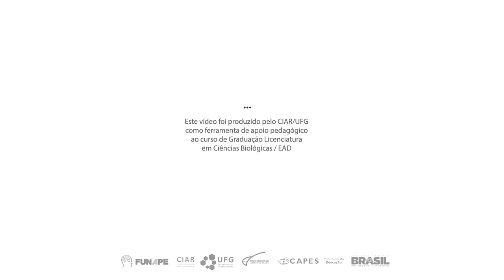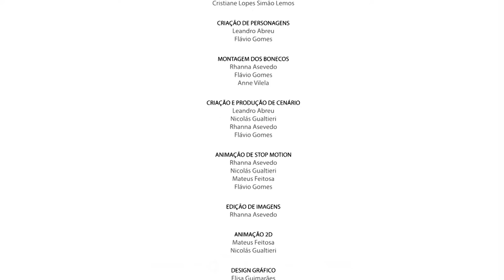Making of - SUS Sistema Único de Saúde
Este vídeo foi produzido pelo CIAR / UFG como ferramenta de apoio pedagógico ao curso de Graduação Licenciatura em Ciências Biológicas / EAD